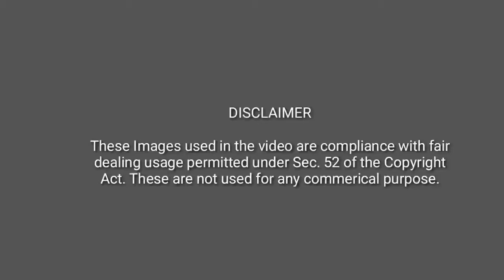Watchmen (2019) TV Show Review [Tamil]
Watchmen TV show is streaming in Hotstar now.
There are total 9 episodes for the show.

In this video i have share the Review of the TV show.